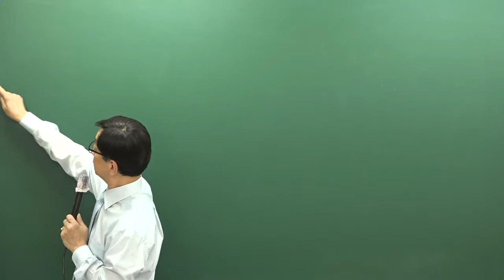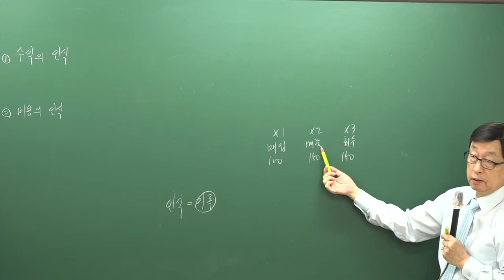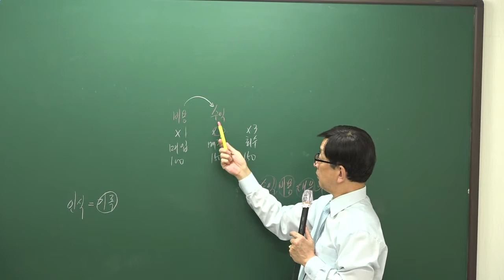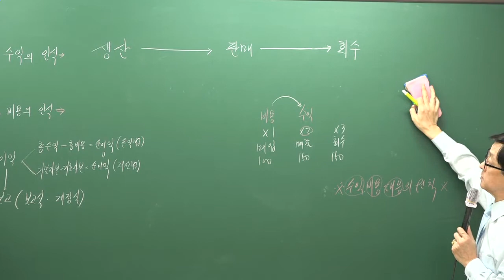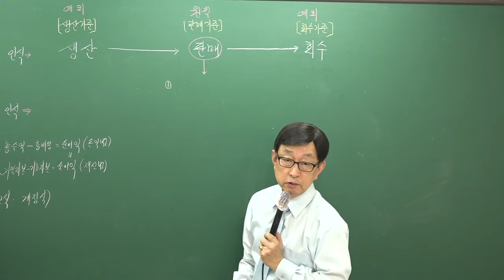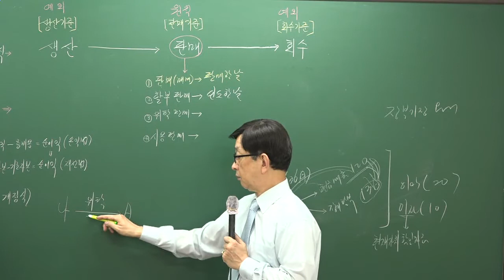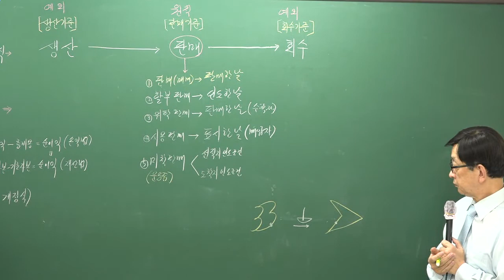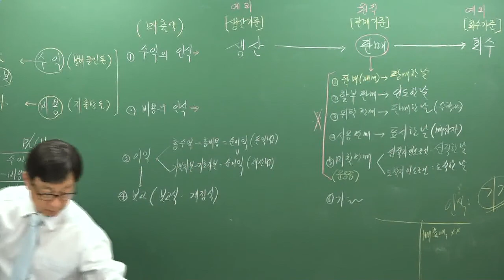[주전무] 2019년 주택관리사 회계원리 기초이론과정 10-16